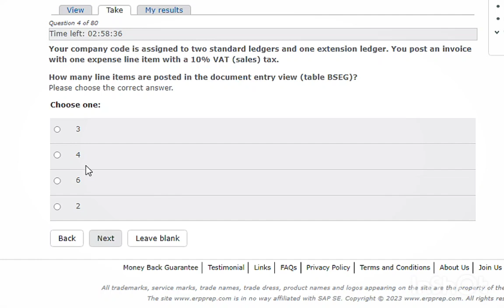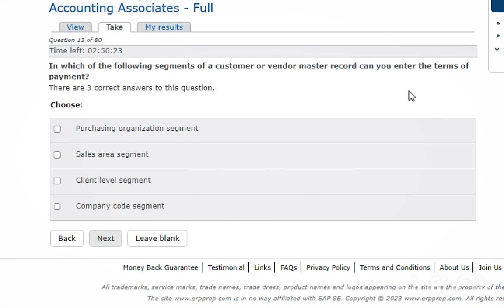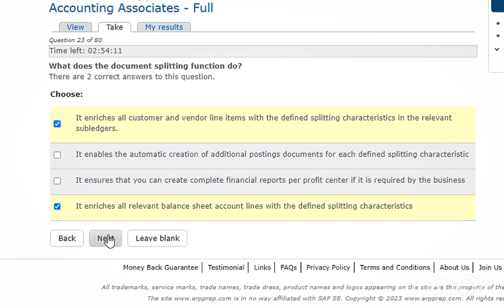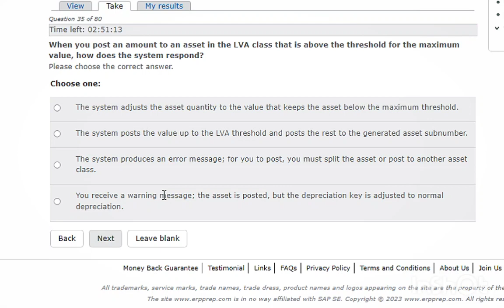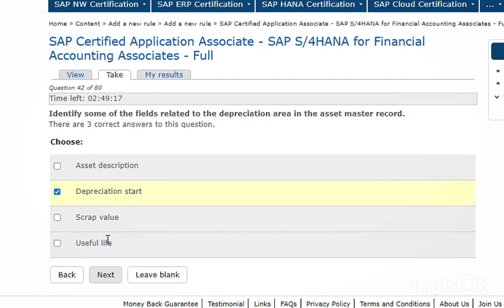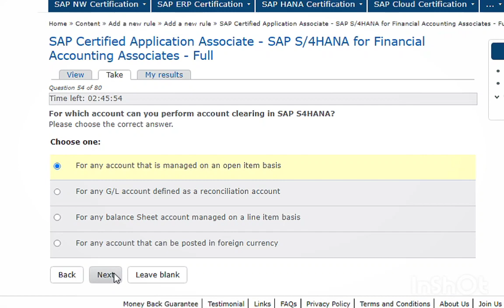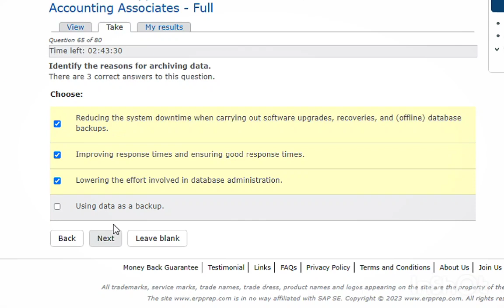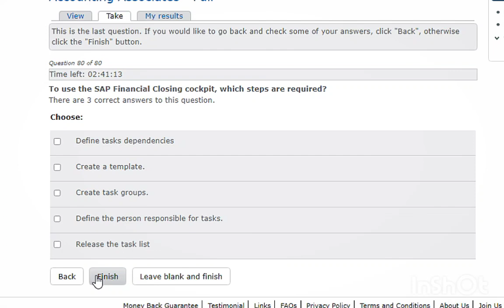Sap Fico dumps ( C_TS4FI_2021)